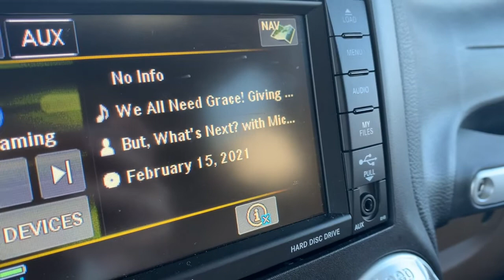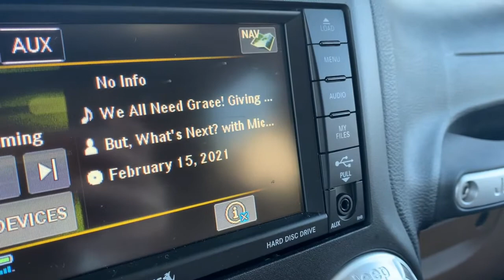VLOG WEEK: TUESDAY // shopping, my fav podcasts, surprising my bf, & main character energy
Hey Everyone! In today's video I have some serious main character energy and really just have myself a day! I also take you all along with me as I surprise my bf, go shopping, and share with you all a yummy chicken fajita recipe! Love you all! :) ALSO thank you all SO MUCH for 300 subscribers, we just keep growing and growing everyday and I couldn't be happier!